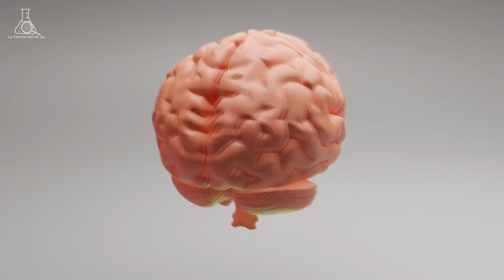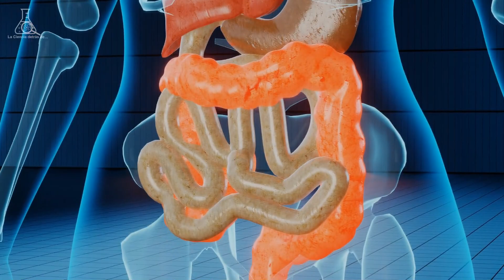MARBURGO EXPLICADO: ¿Qué es y qué le hace a nuestro cuerpo? | MEDICINA.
Seguro en semanas pasadas vieron noticias sobre el Marburgo. Titulares como “El virus que encendió las alarmas de la OMS” o “Aparece virus similar al ébola” o “Se confirma muerte por virus del Marburgo”. En un video ya hablamos sobre el ébola y vimos que está bien canijo, pero ¿qué hay del Marburgo? Spoiler Alert: También está bien rudo, por eso hoy veremos qué es este virus, qué enfermedad causa y qué le hace al cuerpo humano. Así que… ¡Averigüémoslo!

► Capítulos:
- 0:00 Intro.
- 0:49 ¿Cómo se descubrió el Marburgo?
- 2:17 ¿Qué agente infeccioso lo causa?
- 4:16 ¿Qué le hace el Marburgo a nuestro cuerpo?
- 7:05 ¿Cómo se diagnóstica el Marburgo?
- 8:16 ¿Será la próxima pandemia?
- 9:06 Cierre.